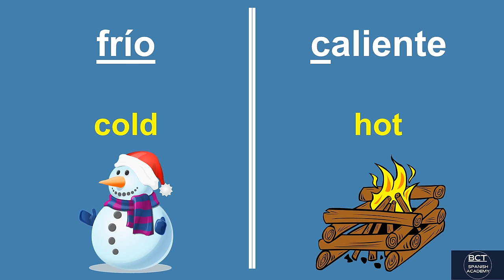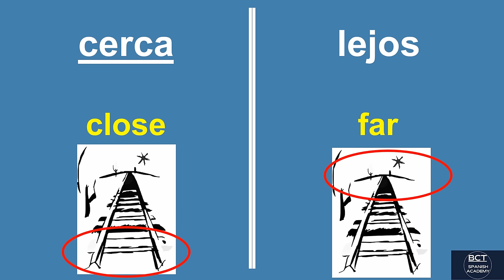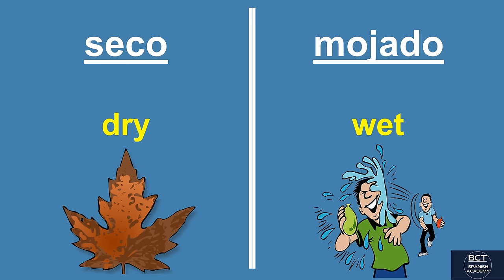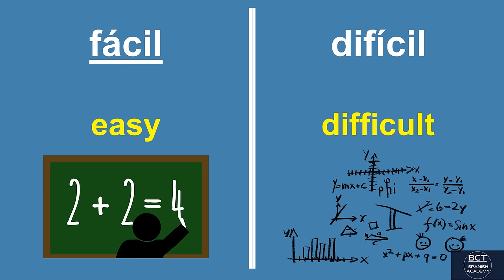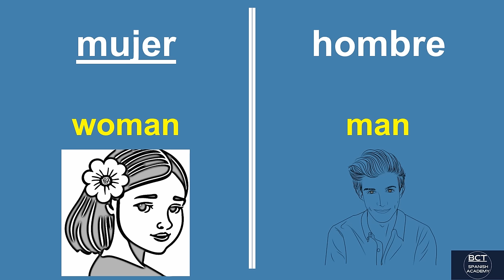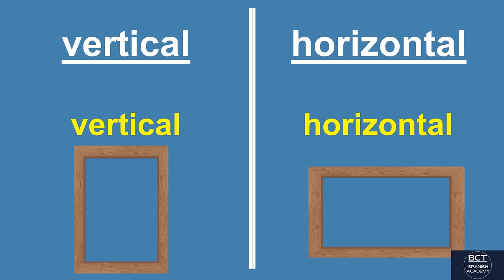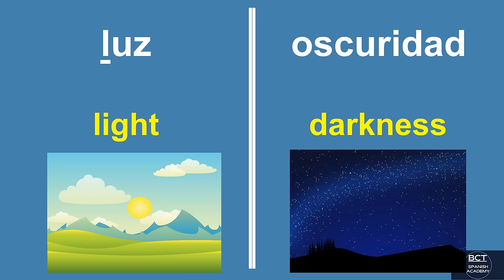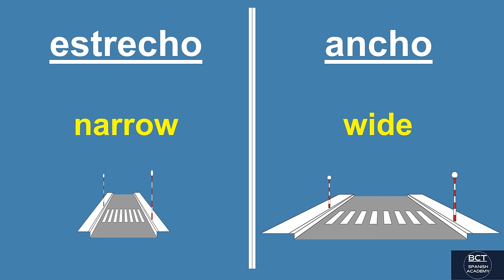Spanish Opposite Words. Most Important Antonyms in Spanish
In this video you can watch and learn most frequently used opposite words in Spanish language. In daily life you can use these 124 antonyms words to speak in Spanish.
Most important opposite verbs in Spanish,
Most important opposite adjectives in Spanish,
Spanish opposite words for beginner,
Spanish antonyms for learner,
Spanish opposite antonyms lessons,
Common Spanish opposite words to know and you must know.